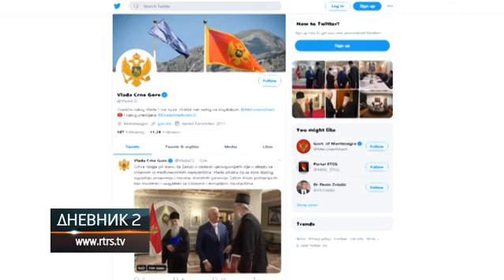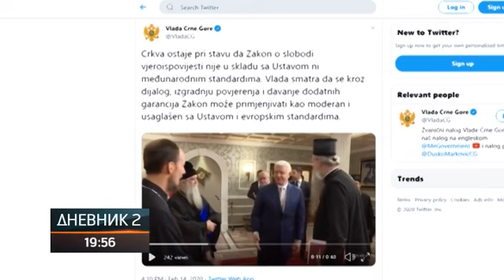Održan prvi sastanak: Nastavljaju se razgovori, ali i litije